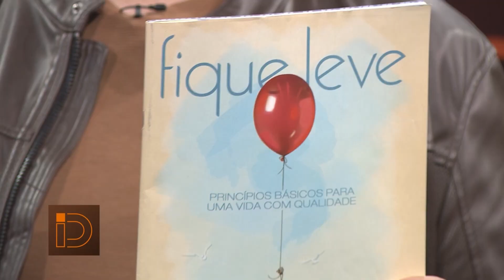MARCOS ROBERTO ll IDENTIDADE GERAL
Após a separação dos pais, Marcos entrou em um período muito dificil de luto e angústia. Tanto é que de repente se viu dependente das drogas e ele veio contar sobre como Deus o resgatou através da Bíblia, de trabalhos sociais e de apoio das pessoas ao redor. Uma história linda de superação do vício as drogas.